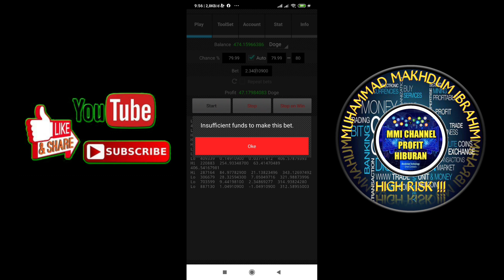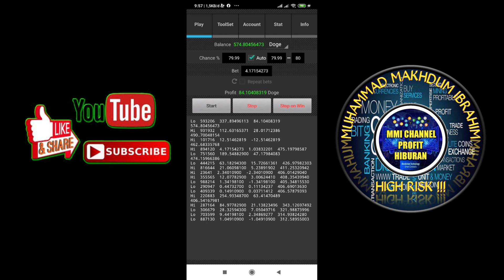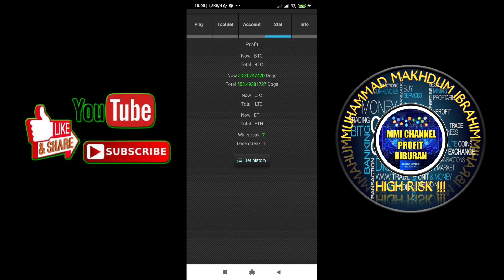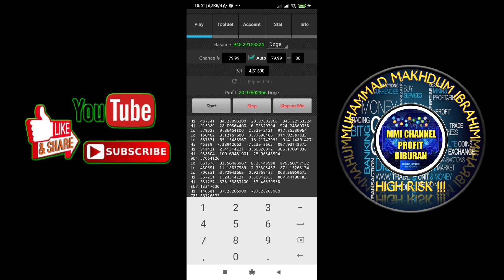REALDICE BOT 6 MENIT 600 DOGE LEBIH, TIDAK DISARANKAN KARENA HIGH RISK.!!!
Win ataupun Lose tergantung Bagaimana kita Mengatur Bet dan Emosional..!!